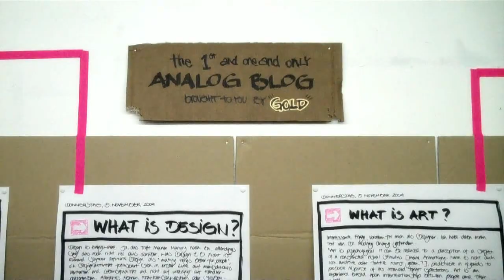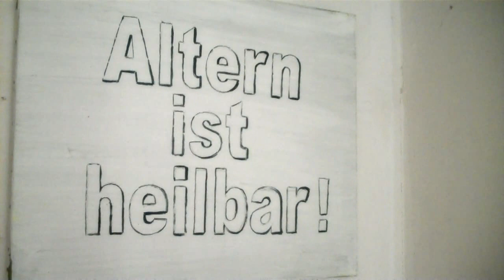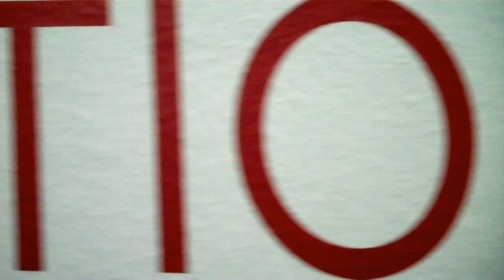Impressions of KunstWerk Cologne (Museumsnacht Köln 2009)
A video by Jürgen Brocke showing some Impressions of KunstWerk Cologne during the long night of museums cologne nov 2009. The KunstWerk Cologne is Germany's largest self-governing atelier. Home of now approximately 180 artists of all disciplines.